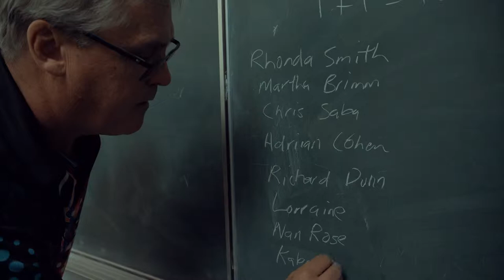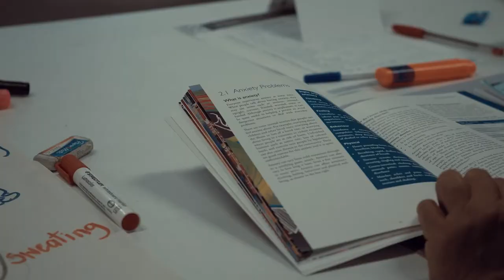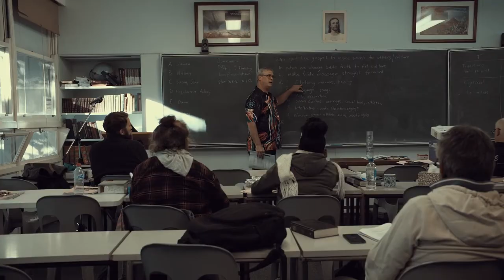Union Mamarapha College Offering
August 25 Offering

This Sabbath offering will further the mission of Mamarapha College. You can be a part of this mission by giving Search all offerings: "Mamarapha College".